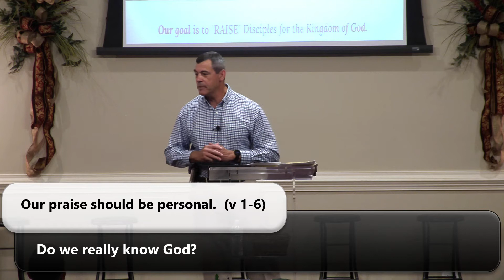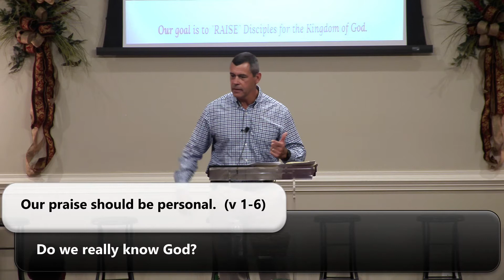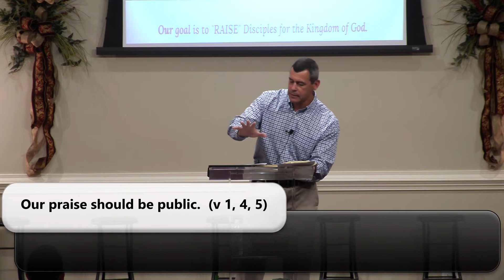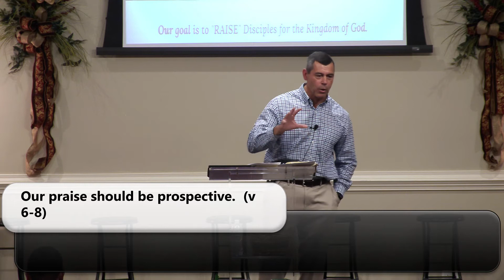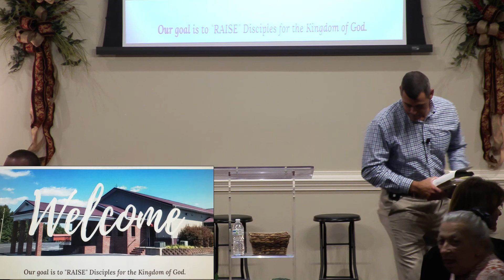World Falls Apart 5 Mark Fields 29 September 2021 07 09 12 PM